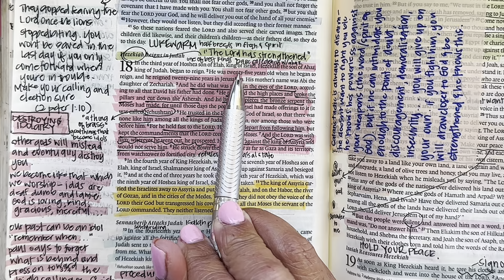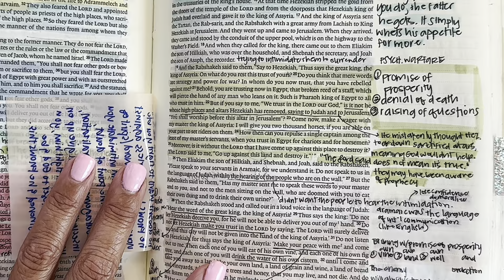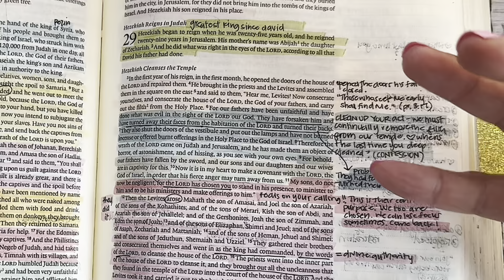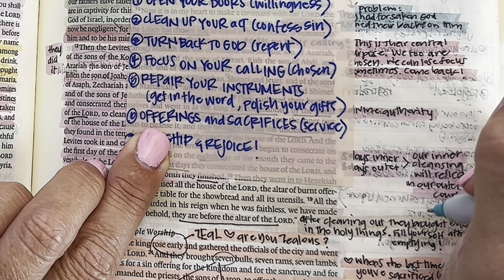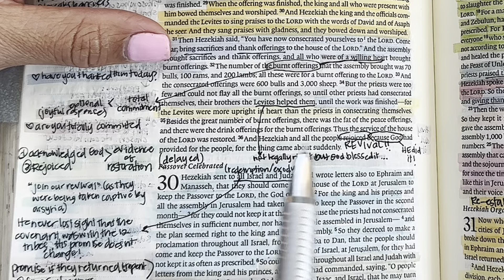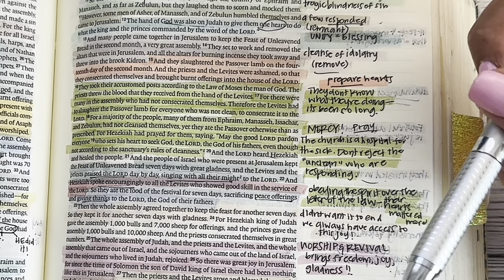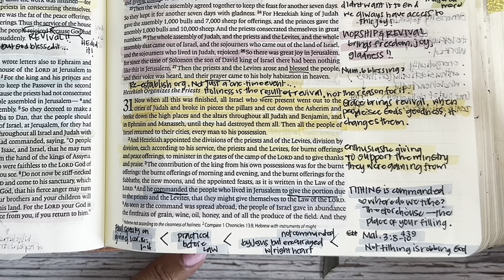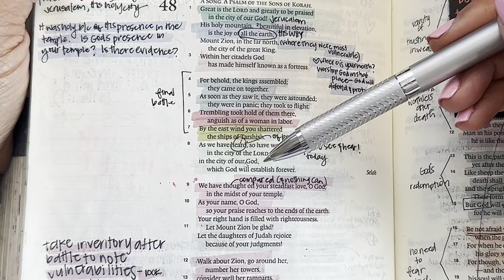Study the Bible in One Year: Day 200 2 Kings 18, 2 Chronicles 29-31, Psalm 48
Day 200 of our reading and studying the Bible, following a chronological reading plan, alongside the Bible Recap. Today we are reading the book of 2 Kings 18, 2 Chronicles 29-31, Psalm 48

Kanoe Gibson Nitta
11700 W. Charleston Blvd. #170-363

Other study resources:
Biblerecap.com
Bible.faithlife.org
Hebrew Lexicon: Biblestudytools.com
BlueletterBible.org
Bibleproject.com
Gotquestions.org
Biblecharts.org
Desiringgod.org

0:00-2:53 Intro and Prayer
2:54-18:11 2 Kings 18
18:12-35:04 2 Chronicles 29
35:05-43:25 2 Chronicles 30
43:26-53:57 2 Chronicles 31
53:57-58:52 Psalm 48
58:53-61:35 Prayers